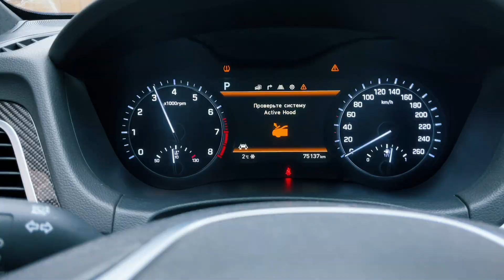Этот Genesis G80 3.3 УДИВИЛ ВСЕХ! В чём СЕКРЕТ?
Джи 80 по праву принадлежит к премиальному классу. У него стильный и элегантный дизайн, который как нельзя лучше подчеркнёт индивидуальность и статус своего владельца в обществе.

✅ Приехав к нам в ultravihlop мы произвели тюнинг штатной выхлопной системы и установили вакуумную заслонку с комплектом управления выхлопом 🕹Отличный вариант для тех, кто хочет совмещать прямоточный и обычный выхлоп. Если вам неудобен слишком громкий звук выхлопной трассы в условиях городской езды или вы регулярно возите в этой машине детей👶то заслонка вас выручит. Когда признаки прямотока вам будут не нужны ❌заслонка будет в закрытом положении. Когда же вы будете находиться в тех условиях, где вам нужно будет показать лучшие стороны вашего авто, вы просто откроете заслонку и всё заработает 😉🔊